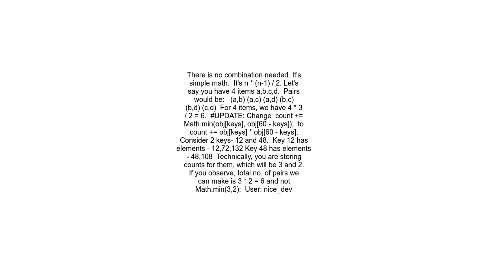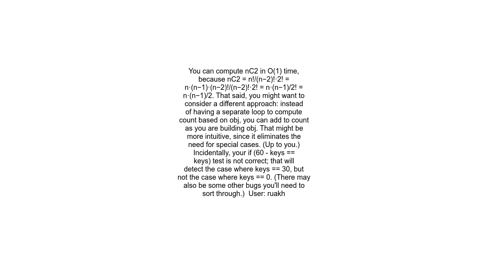Given an array, count the pairs whose sums are multiples of 60